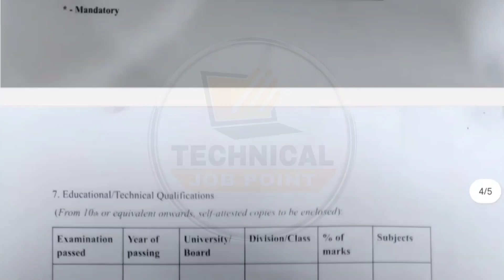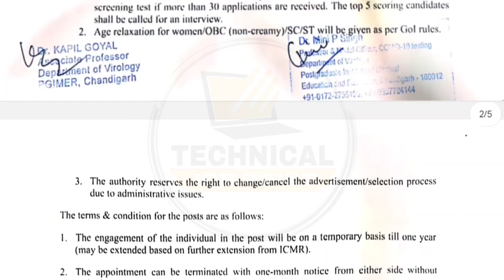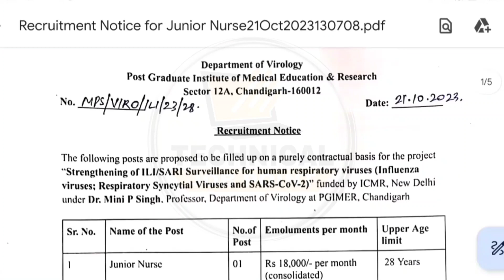PUNJAB ANM JOBS 2023 | PUNJAB STAFF NURSE RECRUITMENT 2023 | PUNJAB HEALTH DEPARTMENT JOBS 2023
Bfuhs ANM MPHW Jobs
Punjab Paramedical Job 2023
Bfuhs Recruitment 2023
Bfuhs Paramedical Staff Recruitment
Bfuhs Anm Vacancy 2023

Content Cover:-
Bfuhs MPHW Jobs 2023
ANM Male Female bharti
Clinic Assistant Vacancy 2023
Punjab mohalla Clinic Recruitment 2023
mohalla Clinic Bharti 2023
NHM mohalla Clinic Vacancy2023
bfuhs mohalla Clinic Jobs 2023
bfuhs recruitment 2023
Punjab staff nurse jobs 2023
Bfuhs Hospital Job